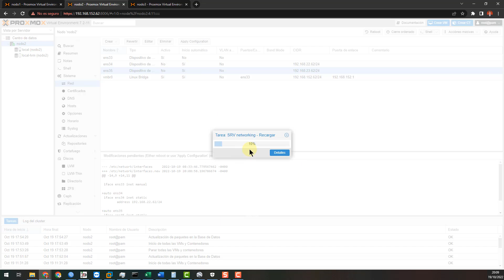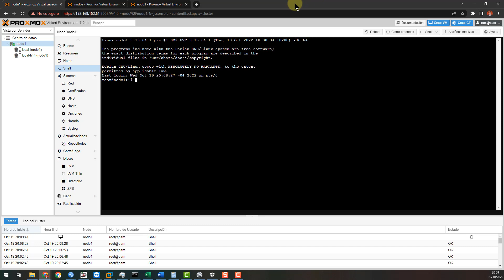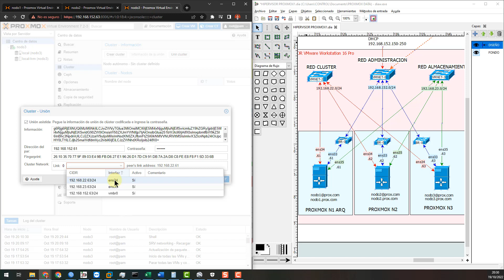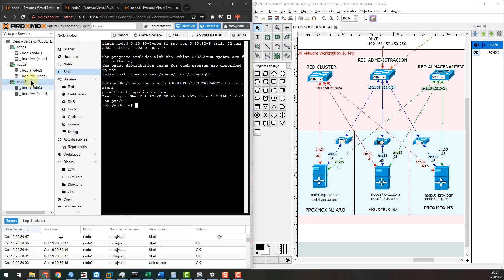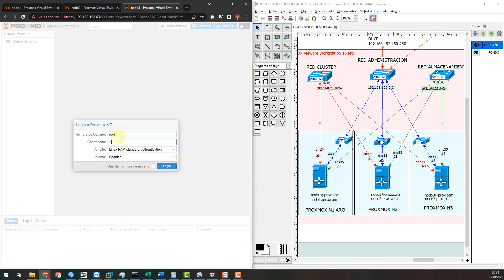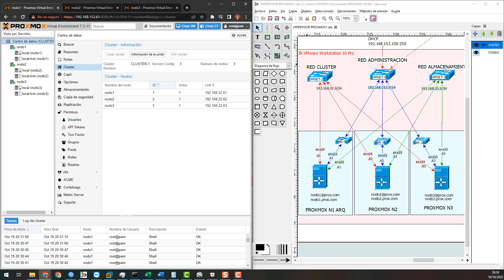3 Proxmox Tutorial – configuración de CLUSTER